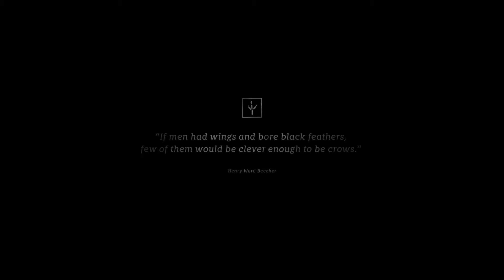SSX Daimond Back ws Race pt2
HEHE yesss i made it under 50s chasing Mr Analog.
3runs under 50s including some nice F*ck Ups ^ ^